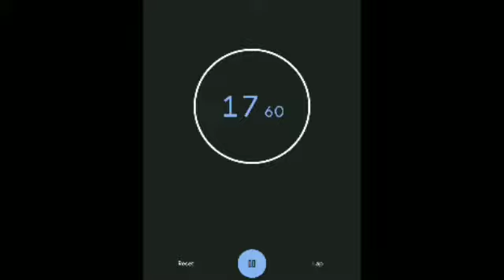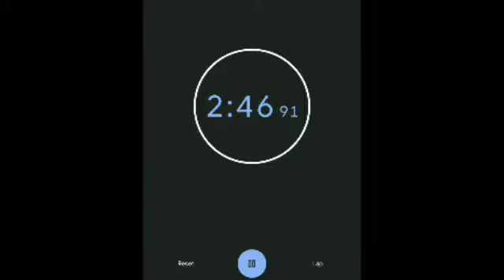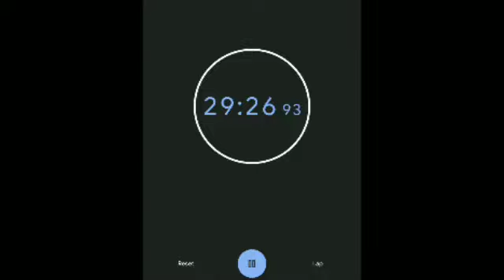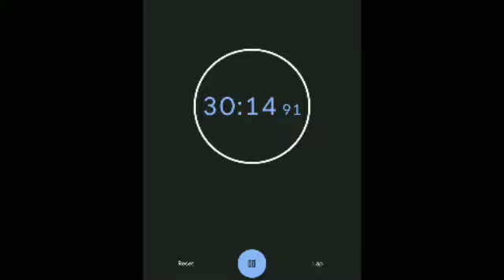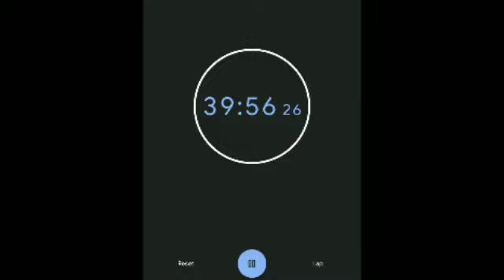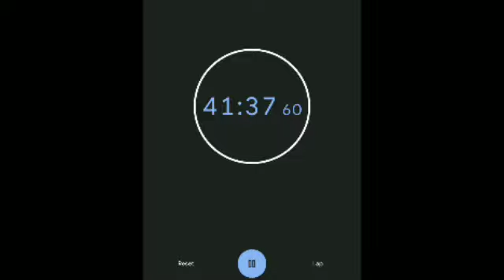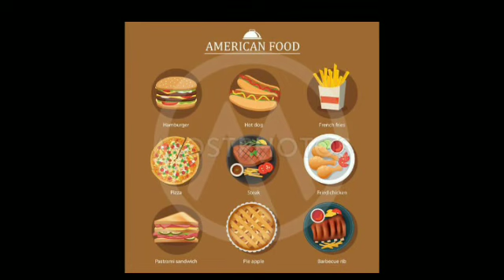Delicious Delights: Mouthwatering Food Montage | 55-Minute Visual Feast for Your Eyes!​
stay home

(1) Nature song with vedio
(2) Relax with food
(3) Food with minkee
(4) Nature song
(5) Mind relax song
(6) Ralax mind song
(7) Nature song with food vedio

(9) Food vedio nature song with minkee